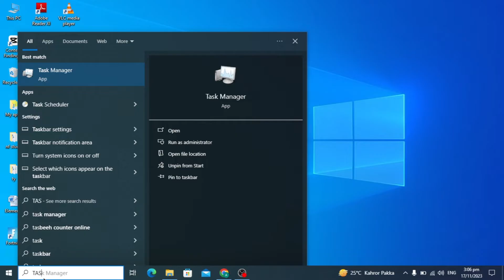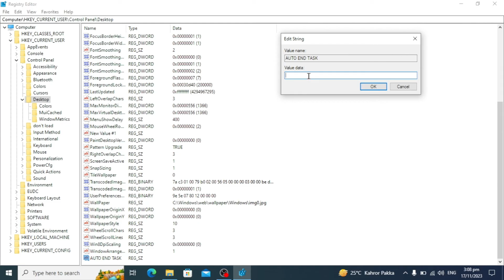Fix Closing ONE App & Shutting Down Error in Windows 10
Are you tired of encountering the frustrating issue of a single app crashing and shutting down your entire Windows 10 system? Look no further! In this powerful tutorial video, we reveal a quick and effective fix that will put an end to this annoying error for good. From troubleshooting techniques to step-by-step instructions, we leave no stone unturned in our mission to restore the smooth operation of your beloved Windows 10. Say goodbye to constant app crashes and system shutdowns. Join us now and level up your Windows 10 experience! Ready to find the ultimate solution? Watch now!